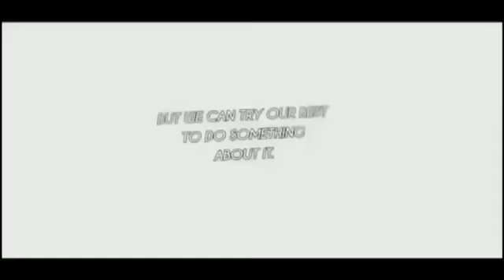Article 13 - Speard the word (Read desc)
Im sure some of you guys heared something about article 13, well it's important.
Share this vid to everyone by either uploading it on youtube or on social medias or just share the link. This is serious.